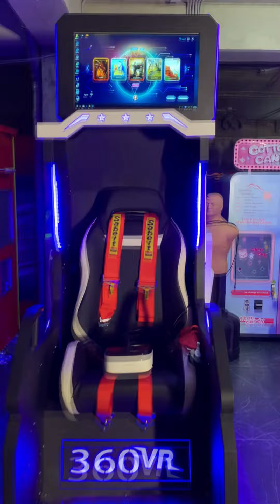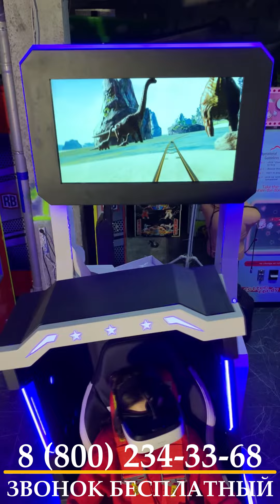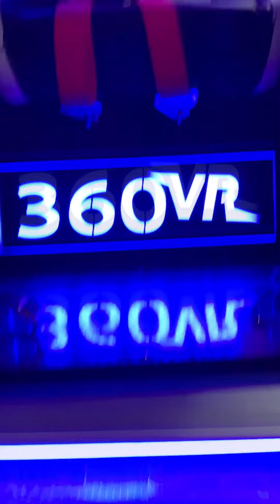Новинка Аттракцион виртуальной реальности VR кресло 360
Реалистичность погружения в VR данногго аттракциона просто фантастическая! Она состоит из слухового, визуального, тактильного ощущения, чтобы Ваши клиенты могли наслаждаться скоростью, падением, вибрацией и другими новыми реальными ощущениями.

Создан на основе продвинутых технологических исследований и разработок.

Полная комплектация, есть все необходимое для работы.

Богатые спецэффекты позволят погрузиться в удивительное виртуальное приключение.